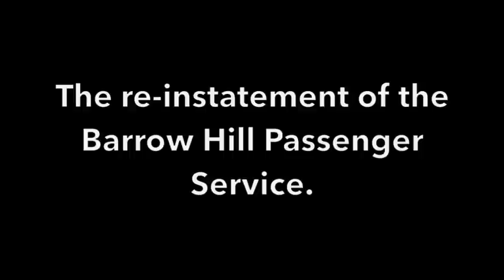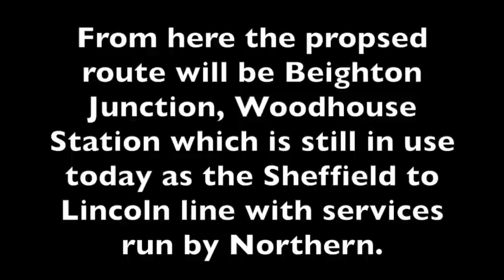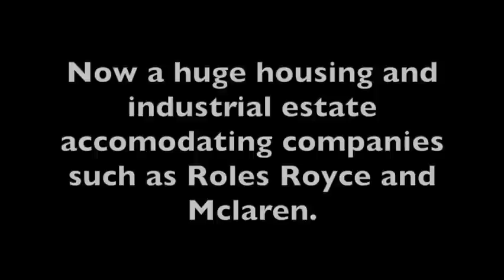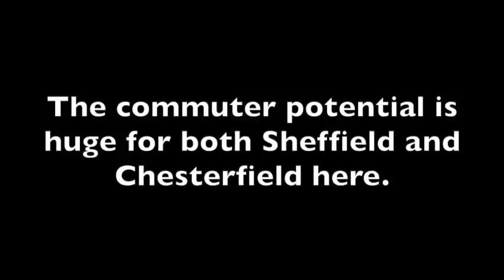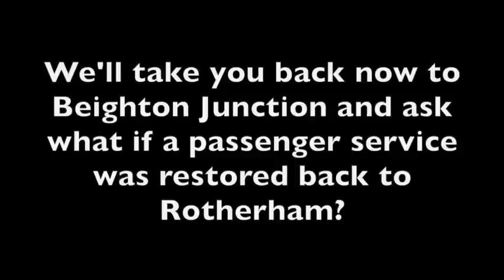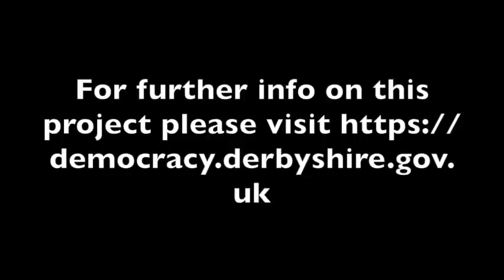The Second Chance Railway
We take a look at an exciting possible new rail passenger service.